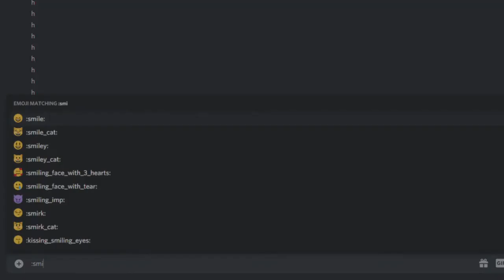Student Council: The Movie (Trailer)